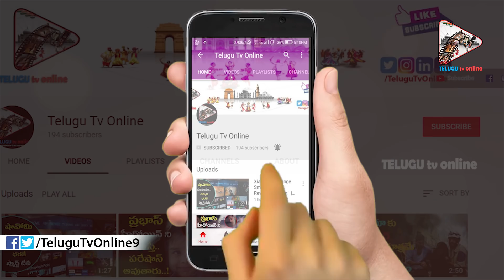జుట్టు రాలకుండా ఉండాలంటే రోజు ఉదయమే కరివేపాకు కషాయం తో ఇలా చేయండి | Khader Vali Diet